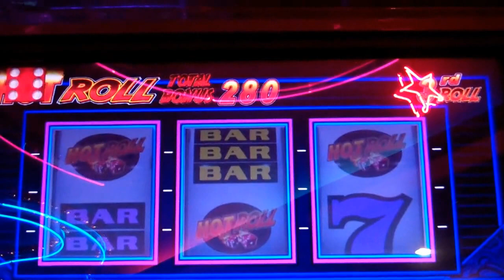Hot Roll Craps Dice Slot Machine Video Bonus Spins!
Dice Rolls Bonus